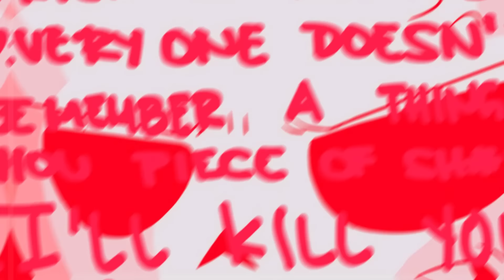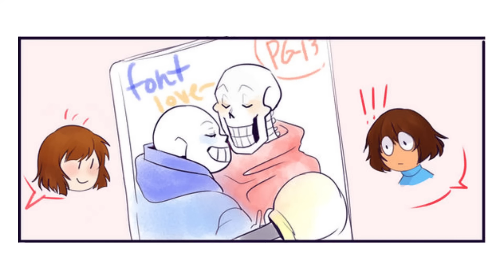Mega Compilado de Tirinhas | Undertale | Saky_Oficial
▬▬▬▬▬▬▬▬▬▬▬ஜ۩۞۩ஜ▬▬▬▬▬▬▬▬▬▬▬▬▬
▓▓▓▒▒▒░░░ LEIA A DESCRIÇÃO DO VÍDEO ░░░▒▒▒▓▓▓
▬▬▬▬▬▬▬▬▬▬▬ஜ۩۞۩ஜ▬▬▬▬▬▬▬▬▬▬▬▬▬